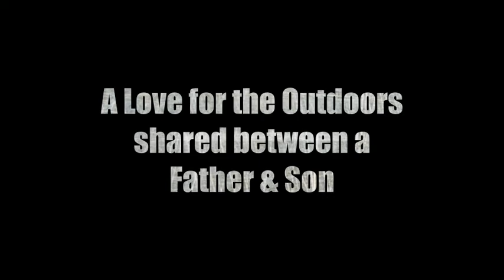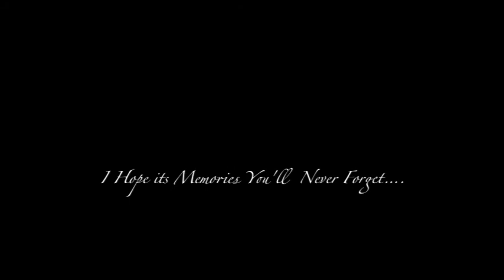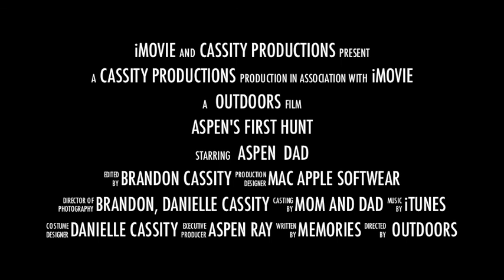Aspen's First Hunt